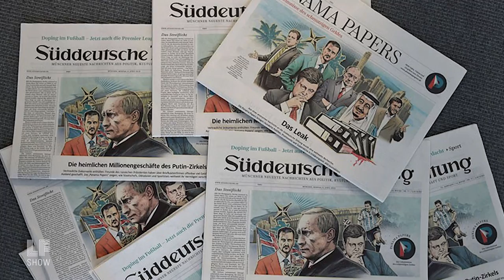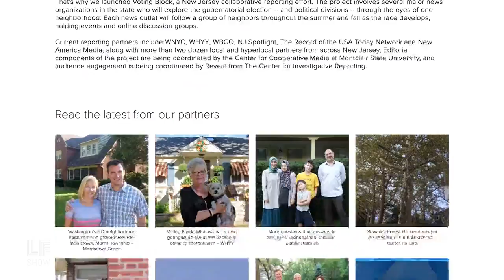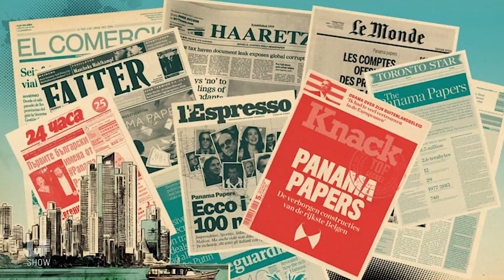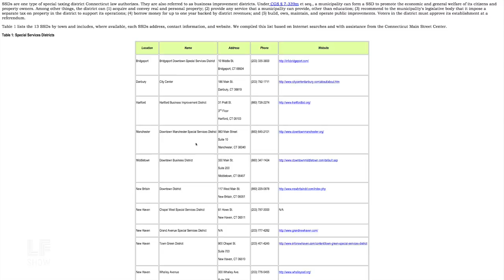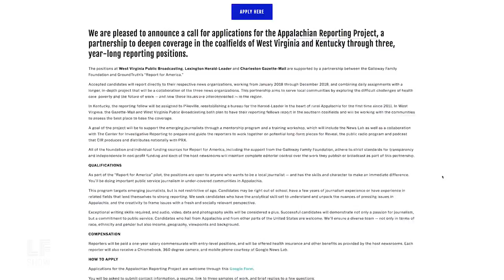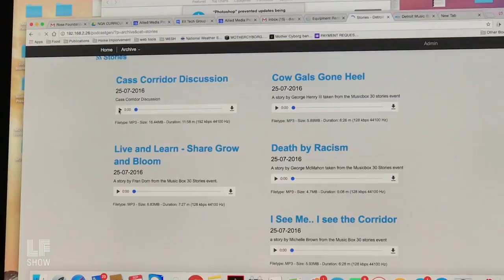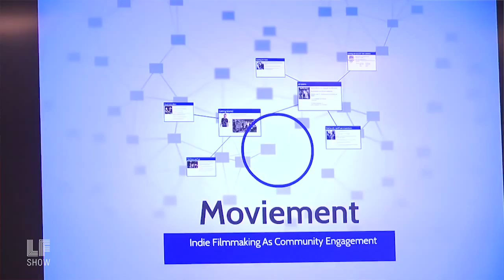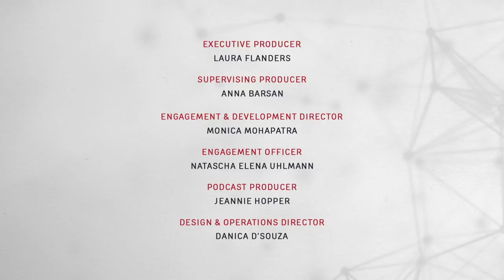New Media for a New Economy - The Laura Flanders Show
This week on The Laura Flanders Show, an urgent conversation about media diversity and our lack of it. We can do better, and we must. In studio we are joined by Joe Amditis, associate director of the Center for Cooperative Media in Montclair, New Jersey, and Dru Oja Jay, a long time independent media activist and hacker. And then, from Detroit, a special report on the work grassroots media activists are doing, telling new stories, and creating their own media networks, with Jenny Lee of the Allied Media Projects, Diana Nucera and Anderson Walworth of Detroit Community Technology Project, Paige Watkins of The Detroit Narrative Agency, Monica Lewis Patrick and Cecile McClellan of We the People of Detroit, and Scott Kurashige, author of The Fifty Year Rebellion.